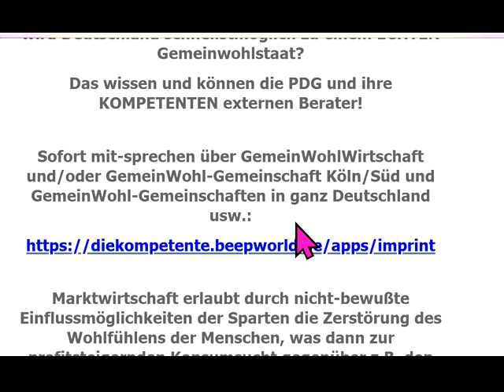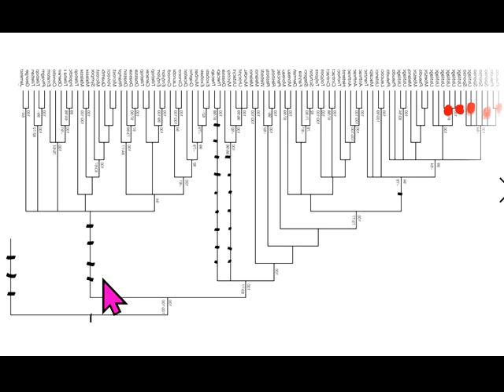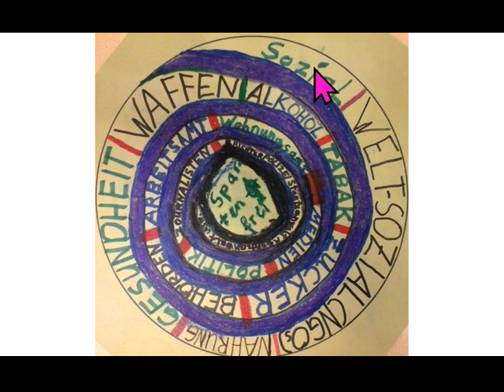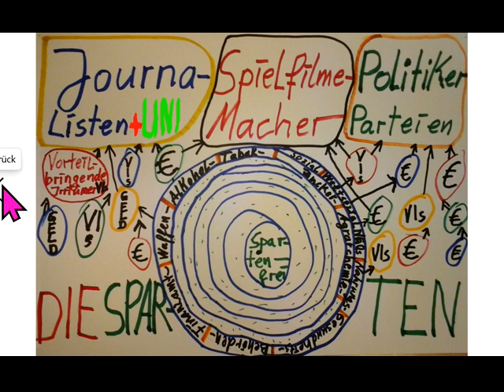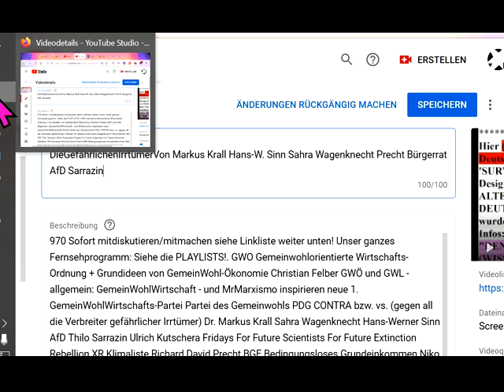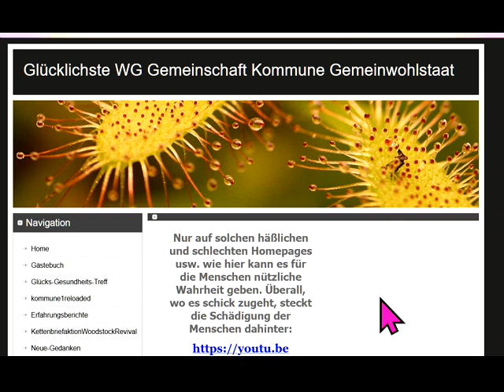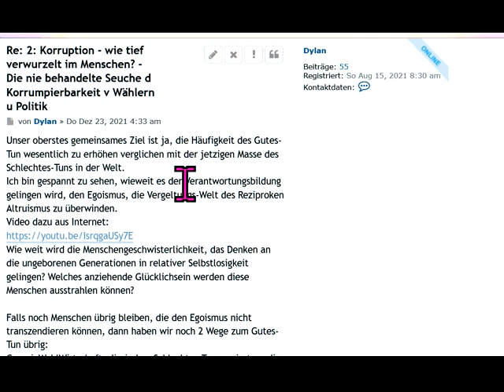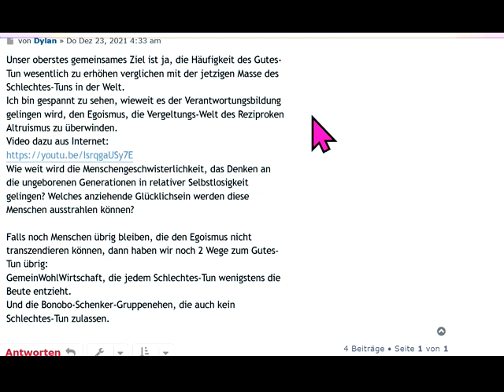DieGefährlichenIrrtümerVon Markus Krall Hans-W. Sinn Sahra Wagenknecht Precht Bürgerrat AfD Sarrazin